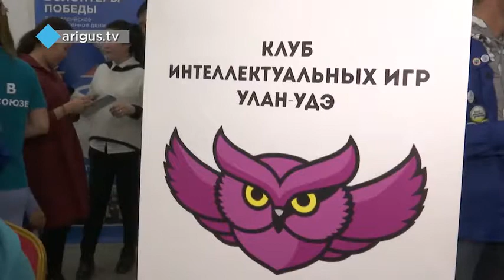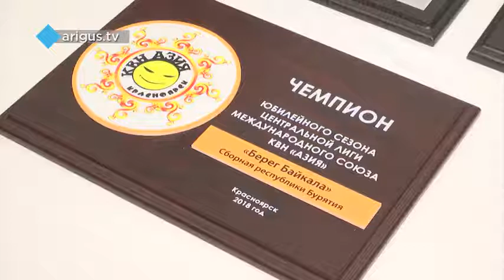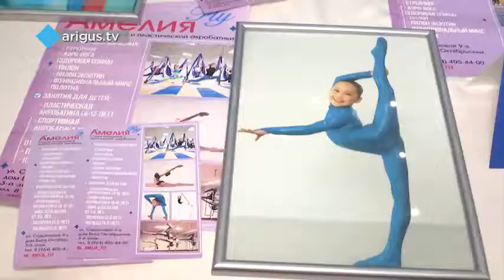Коллаборация 2019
Информационный новостной видеоролик компании Ариг Ус о мероприятии под названием "Коллаборация Улан-Удэ 2019"